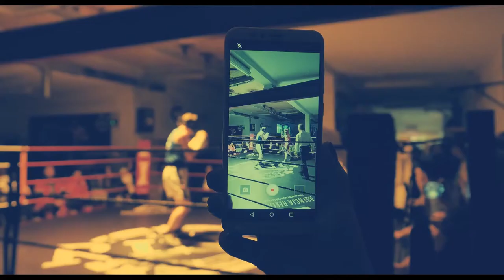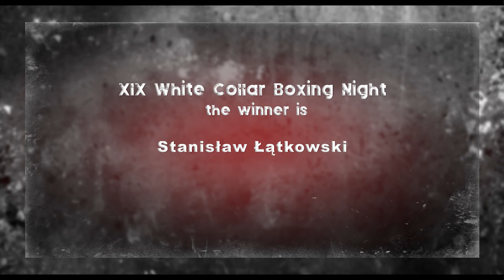XIX White Collar Boxing Night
XIX White Collar Boxing Night. Gala bokserska odbyła się 7 grudnia 2019 w Gdańsku w Ring3City. Gala była połączona z akcją charytatywną.
Udział w gali wzięło 12 pięściarzy. Rozegrano 6 walk w różnej wadze.